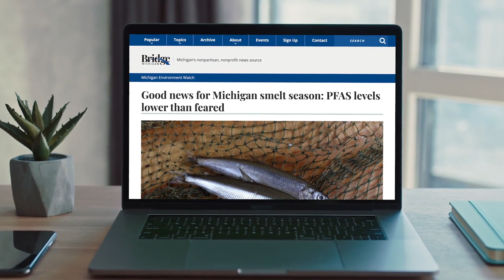The Truth About PFAS Levels in Smelt | The Catch | Great Lakes Now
Due to high levels of PFAS, health officials in Michigan have been advising that people limit the amount of Lake Superior smelt they eat. However, recent tests have found that PFAS levels in smelt are much lower than previously believed. Kelly House covered the story for @bridge.michigan

a Detroit PBS initiative.

Adam Fox-Long

Edited by
Bill Allesee

Additional Material
Kristin Ojaniemi, @discovertheup

SUPPORT for Great Lakes Now comes from the Fred A. and Barbara M. Erb Family Foundation, Charles Stewart Mott Foundation, DTE Foundation, the Polk Family Fund, the Richard C. Devereaux Foundation Fund for Energy and Environmental Programming at Detroit PBS as well as from viewers and readers like you.

To learn more about supporting Detroit PBS and Great Lakes Now,